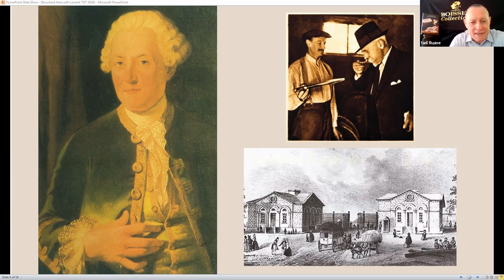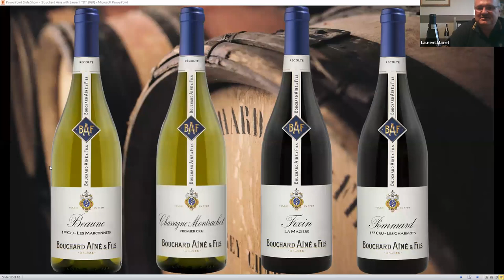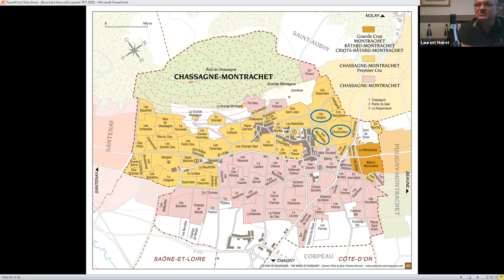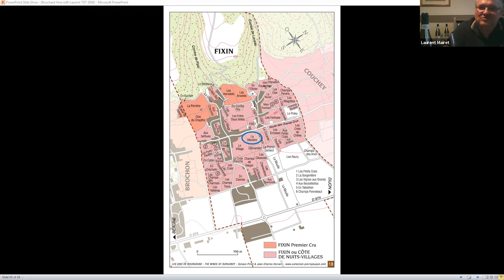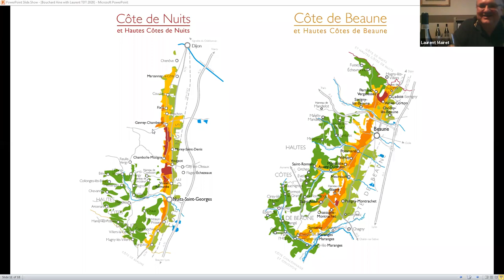Bouchard Ainé & Fils with Winemaker Laurent Mairet on the Côte d'Or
Winemaker Laurent Mairet dives into the some of the hidden gems of climat in the Côte d'Or wines from Bouchard Ainé & Fils, one of the oldest wine houses in Beaune.